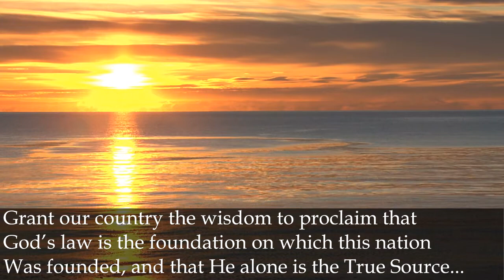AN ELECTION PRAYER TO MARY Catholic Prayer Video